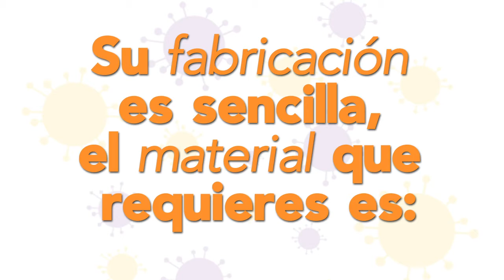Botella de la tranquilidad